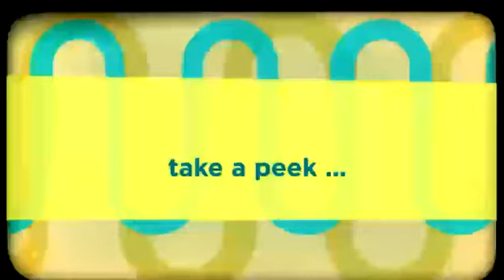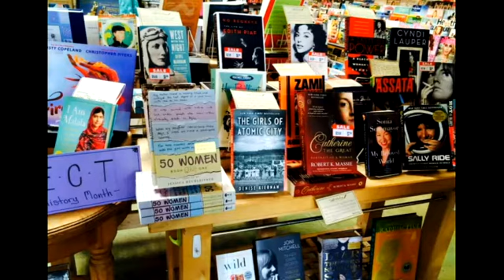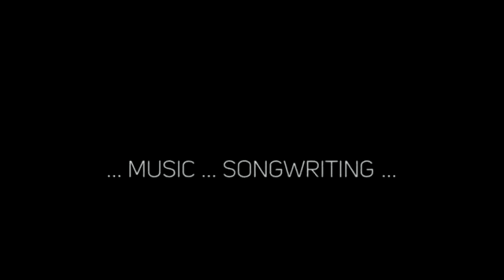PO SHO 022916 Hernandez:Lynch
022916 Episode XXV of the PO SHO (The Polina Hryn Show) with Proprietor/Design Engineer for HOMEWRECKER PICKUPS ... Songwriter and Recording/Studio/Session Musician JOSHUA HERNANDEZ ... AND Renaissance Man of many creative endeavors including SOUND ... the soul within the machine ... BRIAN LYNCH … talking Vibration ... Waves ... SOUND … mechanics and kitties!

FEATURING: "What is Sound?" by JASON ACHILLES MEZILIS (8:35)

CHECK IT OUT AND SHARE!

The PO SHO. A WET PUZZLE PIECE Production.